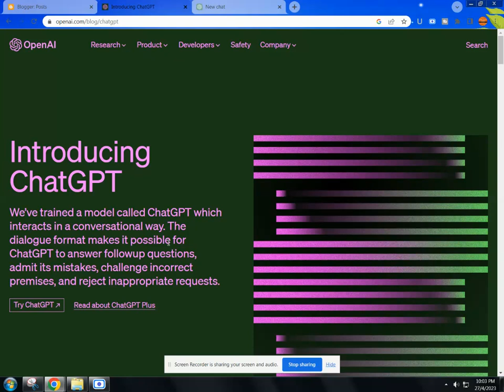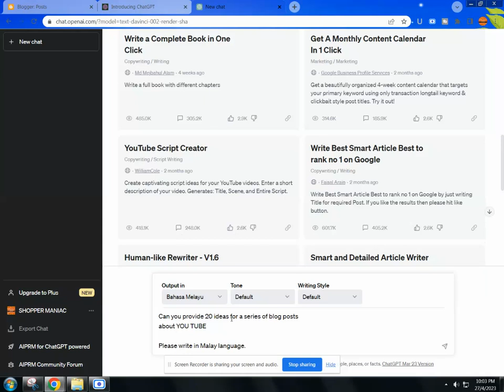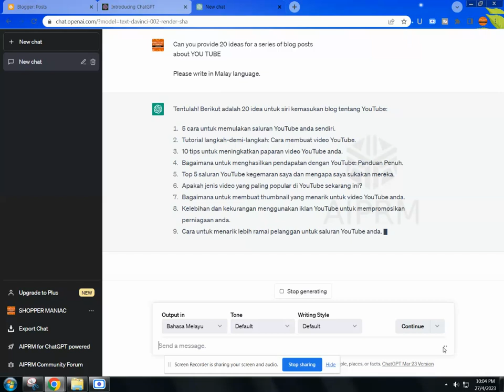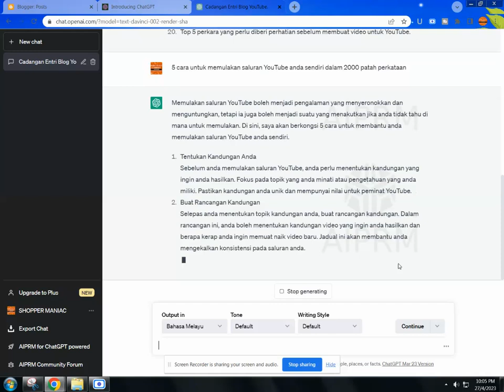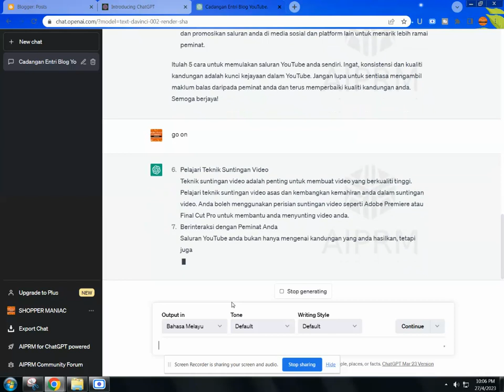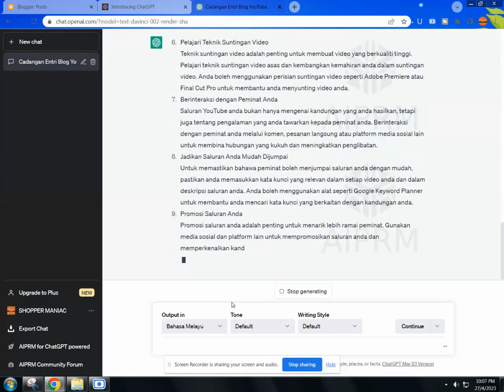20 Artikel Dalam 1 Jam Dengan Chatgpt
Kami menawarkan EBook untuk anda menjana sales di kedai Shopee dan melalui peta bisnis kembangkan bisnis on line melalui blogging dan FB Ads